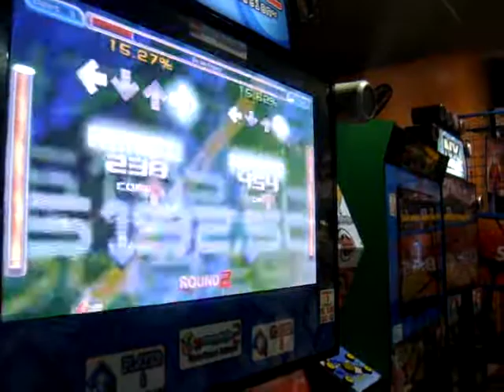Cine Star Sur ITG - Be My Friends - Sora vs Stix